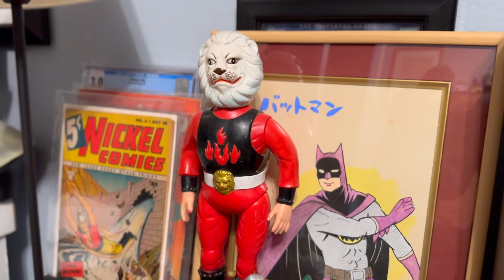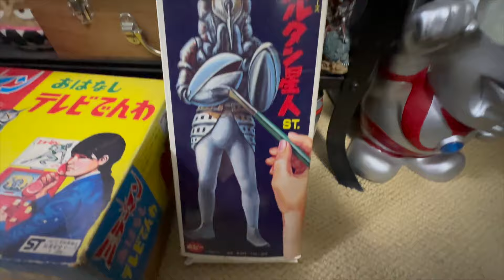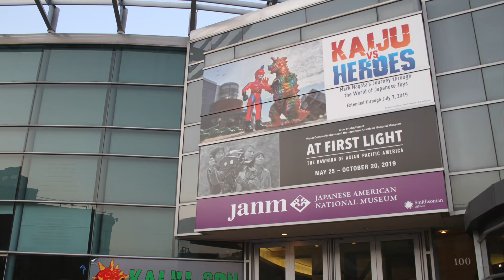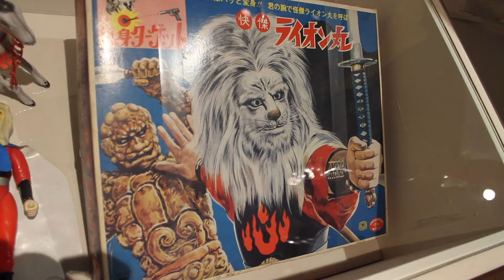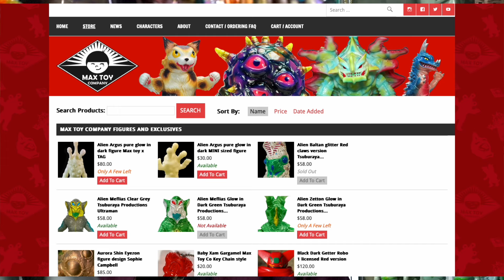The Sofubi and Japanese Toy Collection of Mark Nagata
Artist Mark Nagata shares his collection, primarily consisting of
of Ultraman toys, memorabilia, as well other vintage Japanese
toys, comic book art and much more!

The Nagata Family
Isaac Ramos

Photographs graciously provided by
Mark Nagata

Music
Huma Huma
By From Russia With Love

Vindu
by Lonely Samurai

Lullaby
By Young Logos

Executive producer
Isaac Ramos

Produced by
Isaac Ramos

The Magnificent World of Toys
Created by
Roger Daniel Alcocer and
Daniel Alcocer